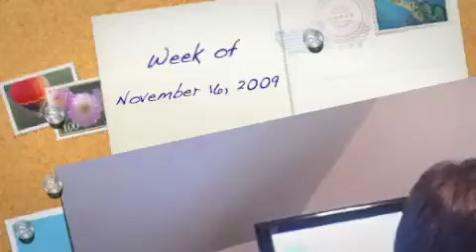Sales Tip for Nov 16: Overcoming Objections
Take the Sales Challenge! for more information. A new program starts every month. Read the testimonials and learn why this simple program is the best money you will spend this year.